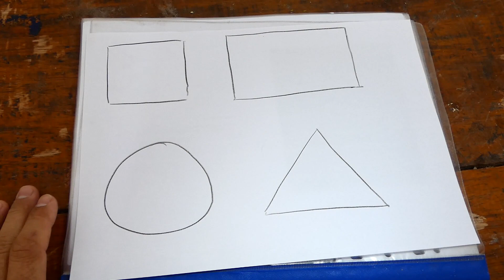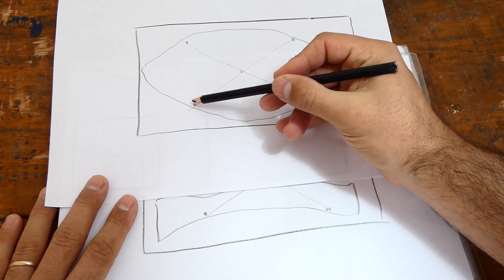✨ Como hacer un a MESA FLOTANTE de MADERA 😱 estilo RUSTICO [ WOOD WORKING ]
En este video te mostrare como hacer una mesa de madera rustica flotante. Un proyecto muy interesante empezando por entender como se hace una mesa flotante y luego combinarlo con la tarea de hacer una mesa de madera rusticas. Un trabajo muy interesante y divertido de realizar.

0:51 como se hace una mesa flotante
7:05 como hacer una mesa de madera rustica
20:23 Montaje de la mesa de madera flotante

Te dejo enlaces de productos que puedes encontrar en internet:
Pigmentos para resina epoxica